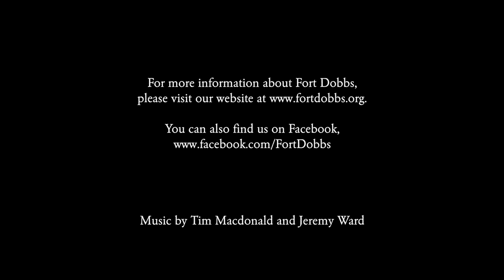Whitewashing Fort Dobbs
In this video, we discuss the whitewashed walls inside Fort Dobbs.